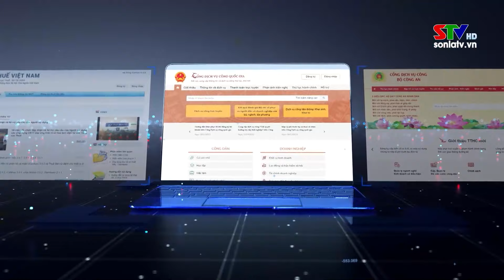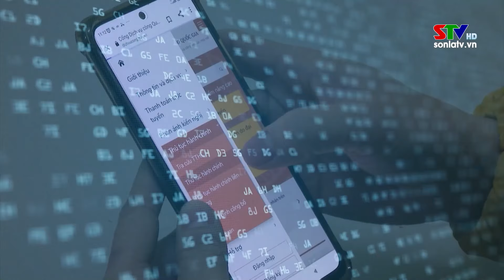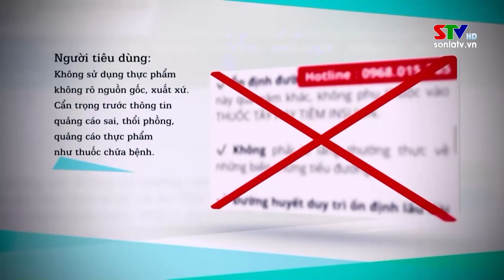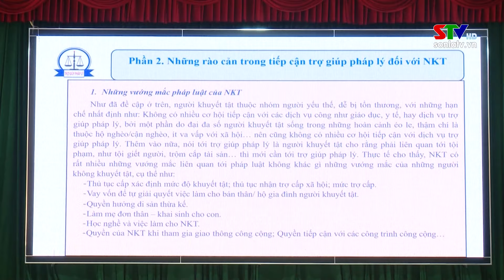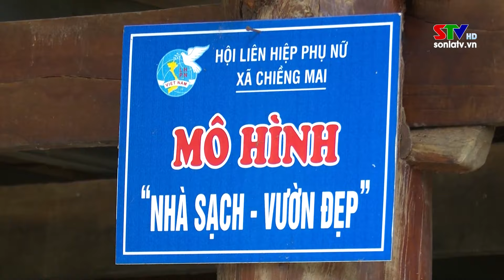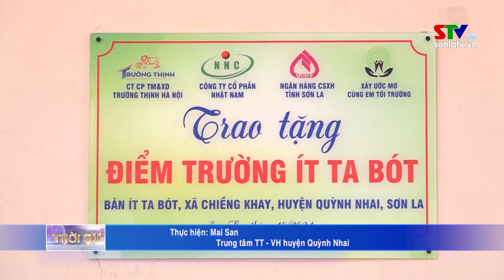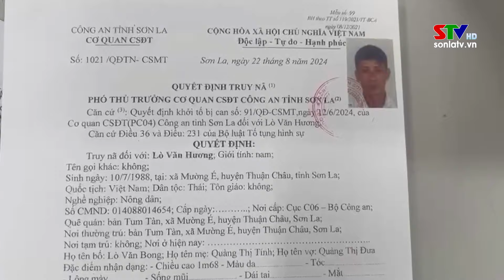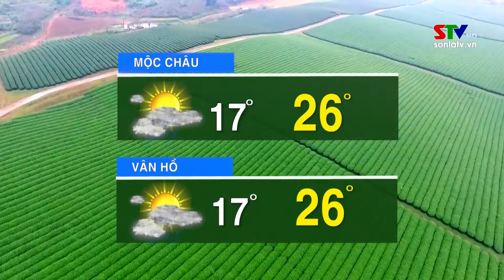Bản tin truyền hình tiếng Thái ngày 14/10/2024